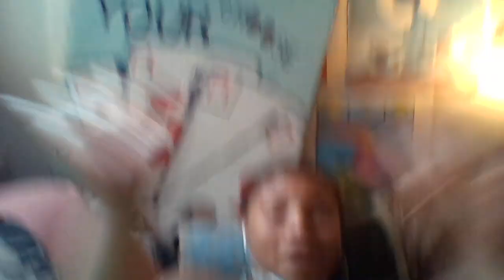Getting hit by luxury cars is the new exit strategy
i dont even know if this will pan out because everyone and their mother finances anyways